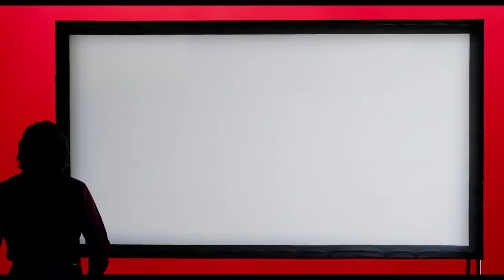Dor e Glória - Teaser Trailer (Universal Pictures) HD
Dor e Glória - Breve nos CInemas.

Gênero: Drama
Escrito e dirigido por: Pedro Almodóvar
Produzido por: Agustín Almodóvar e Esther García
Elenco: Antonio Banderas, Asier Exeandia, Sbaraglia Leonardo, Nora Navas, Penelope Cruz, Cecilia Roth, Julieta Serrano, Susi Sánchez e Julián López.

"Dor e Glória" narra uma série de reencontros de Salvador Mallo, um diretor de cinema em declínio. Alguns físicos, outros de suas lembranças: sua infância nos anos 60, quando ele emigrou com os pais para Paterna, uma cidade de Valência em busca de prosperidade, o primeiro desejo, seu primeiro amor adulto e em Madrid, nos anos 80, a dor do fim desse amor, quando ele ainda estava vivo e pulsante, a escrita como a única terapia para esquecer o inesquecível, a descoberta precoce do cinema e do vazio, o vazio imensurável diante da impossibilidade de seguir.

"Dor e Glória" fala da criação, da dificuldade de separá-la da própria vida e das paixões que lhe dão sentido e esperança. Na recuperação de seu passado, Salvador encontra a urgente necessidade de narrá-lo e, nessa necessidade, encontra também sua salvação.